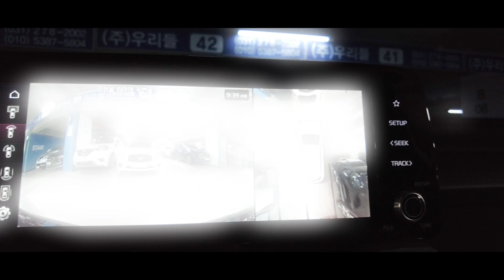구독자분 4세대 쏘렌토 전국최저가판매합니다!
수원에 위치한 무사고 중고차 우리들모터스 입니다.
대표: 조수인

📢BGM
✔Track - Dr.SonSet - Stop, Rest and Breathe